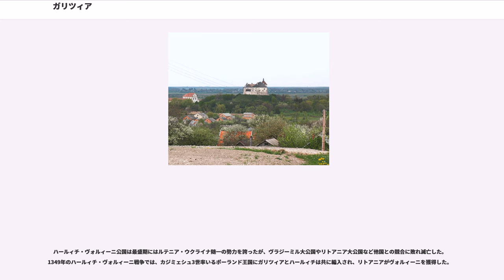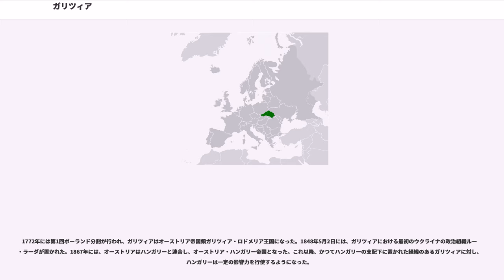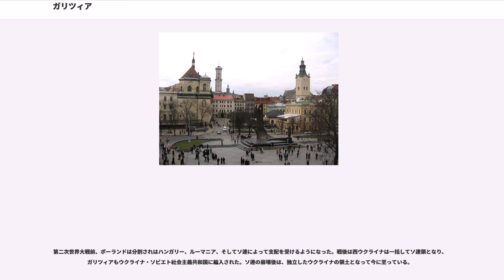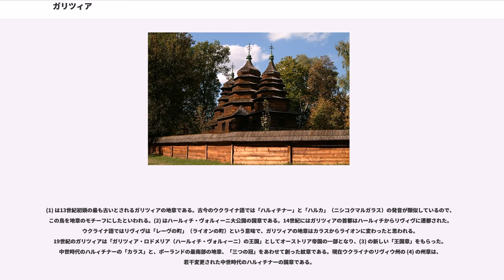ガリツィア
ガリツィア（ウクライナ語: '、ハルィチナー）は、現在のウクライナ南西部を中心とした地域である。18世紀末からポーランド最南部も含まれることもある。住民は主にウクライナ人で、西部にはポーランド人も住んでいる。紅ルーシとも呼ばれた。現代では、東欧に跨る地域となっている。

「ガリツィア」という名称は、ラテン語化されたウクライナ語の「ハルィチナー」という名前に由来する。「ハルィチナー」は「ハールィチの国」または「ハールィチの土地」といった意味で、にあるハールィチという町名を起源としている。

981年に、ヴラジーミル聖公によってキエフ大公国に編入された。1087年には、ハールィチ公国が置かれた。1200年には、ハールィチ・ヴォルィーニ大公国（ハールィチ・ヴォロドィームィル公国）領となった。11世紀には、ポーランド王国の影響力が及ぶようになった。

キエフ大公国の崩壊後、ルーシの地にはリューリク朝の血縁関係による多くの公国が乱立し、覇権を争った。そうした中、ハールィチ・ヴォルィーニ公国はドニエストル川沿いの都市ハールィチを中心に繁栄した。その領土となった一帯を指す「ガリツィア」という地名は、ハンガリー王エンドレ2世によって使用され始めたラテン名であるといわれる。13世紀当時、ハールィチ・ヴォルィーニ公国はハンガリーの影響下にあった。その後、中心都市はヘルム、リヴィウへと移っていき、ハールィチは廃れていった。

ハールィチ・ヴォルィーニ公国は最盛期にはルテニア・ウクライナ随一の勢力を誇ったが、ヴラジーミル大公国やリトアニア大公国など他国との競合に敗れ滅亡した。1349年のハールィチ・ヴォルィーニ戦争では、カジミェシュ3世率いるポーランド王国にガリツィアとハールィチは共に編入され、リトアニアがヴォルィーニを獲得した。

その後、ポーランド・リトアニア共和国に領有されるようになった。これによりこの地域は政治情勢が安定、300年以上にわたる繁栄の時代を迎えた。

17世紀半ばに入ると、（主に気候変動による不作と推定される原因で）この地域の経済状態が悪化、農地の寡占化が進み、大地主と小地主の間に大規模な土地争いが始まる。1648年と1655年には、リヴィウがウクライナ・コサックのヘーチマン、ボフダン・フメリニツキーによって攻撃を受けた。その後、ポーランド・リトアニア連合の勢力は目に見えて衰え始めた。

1772年には第1回ポーランド分割が行われ、ガリツィアはオーストリア帝国領ガリツィア・ロドメリア王国になった。1848年5月2日には、ガリツィアにおける最初のウクライナの政治組織ルーシ・ラーダが置かれた。1867年には、オーストリアはハンガリーと連合し、オーストリア・ハンガリー帝国となった。これ以降、かつてハンガリーの支配下に置かれた経緯のあるガリツィアに対し、ハンガリーは一定の影響力を行使するようになった。

1914年、第一次世界大戦が勃発すると、当初ロシア軍が侵攻してレンベルクなどを占領したが（）、その後独墺軍が奪回した。1916年のブルシーロフ攻勢で再度ロシア軍が占領したが同盟側の攻勢で奪回、ロシアではロシア革命が勃発し、1918年のブレスト＝リトフスク条約により東部戦線は終結した。

第一次世界大戦後の1918年に西部は独立したポーランド共和国の領土とされた（）。一方、東部ではウクライナ人勢力により西ウクライナ人民共和国の独立が宣言された。ポーランドは同国に侵攻し、軍事力のもとに屈服させた。その後、赤軍勢力によるが建国されたが、赤軍はポーランド・ソビエト戦争に敗れ、1923年までにガリツィア全域がポーランド領となった。これにより、ポーランドはかつてのような大きな国土を領有するようになった。

第二次世界大戦前、ポーランドは分割されはハンガリー、ルーマニア、そしてソ連によって支配を受けるようになった。戦後は西ウクライナは一括してソ連領となり、ガリツィアもウクライナ・ソビエト社会主義共和国に編入された。ソ連の崩壊後は、独立したウクライナの領土となって今に至っている。

(1) は13世紀初頭の最も古いとされるガリツィアの地章である。古今のウクライナ語では「ハルィチナー」と「ハルカ」（ニシコクマルガラス）の発音が類似しているので、この鳥を地章のモチーフにしたといわれる。(2) はハールィチ・ヴォルィーニ大公国の国章である。14世紀にはガリツィアの首都はハールィチからリヴィヴに遷都された。ウクライナ語ではリヴィヴ...